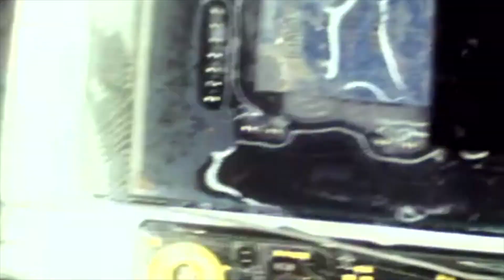HWFLY install on nintendo switch lite without FPCB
installing HWFLY on a nintendo switch lite. The flex PCB didn't fit so I had to install it using wires.